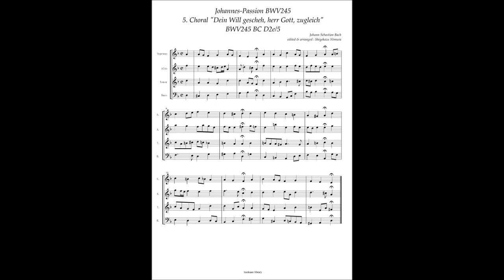J.S.Bach, Johannes-Passion BWV245, 5 BC D2e 5 Choral "Dein Will gescheh, herr Gott, zugleich"